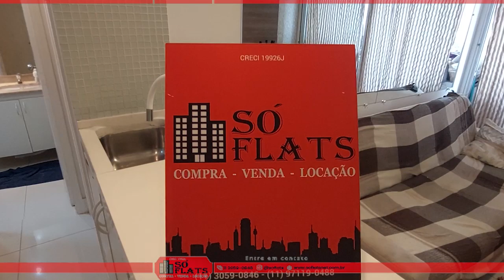Flat em São Paulo, Moema, proximo ao Pq do Ibirapuera, Av. Santo Amaro e Helio Pellegrino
Cod: 5666

Morar no bairro Moema é uma escolha de grande perspectiva, pois possui inúmeras opções de lazer. Em sua região está localizado o Parque do Ibirapuera que é uns dos lugares mais frequentados pelos paulistanos que buscam praticar exercícios. O parque possui uma área extensa com vistas naturais, cheia de árvores, pistas de corridas e áreas para descanso.

Moema é um dos lugares mais nobres da capital paulista, afinal, o bairro oferece todos os tipos de serviços e comércios para os seus moradores. Por exemplo, as escolas, supermercados, hortifrúti, farmácias e restaurantes ficam tudo próximo uns dos outros.

O Moema Top Life tem quartos que possui:
Ar condicionado
TV a cabo
Serviço de limpeza
Internet (sob consulta)

O flat oferece:
Piscina
Quadra
Academia
Garagem
Lavanderia